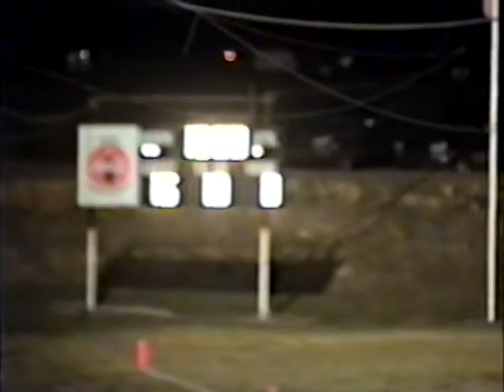1999 Football: Calhoun Academy vs Macon Central Academy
The views and opinions expressed during the games do not reflect those of this YouTube channel.